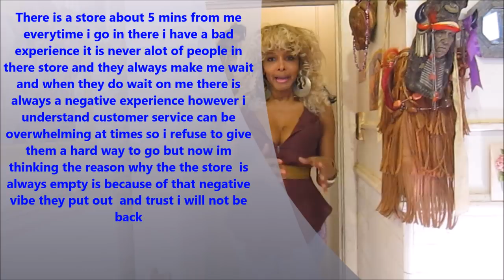The Corner Store Man Threw the plastic bag at me after I asked to wrap my cold cuts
The CornerStore Man Threw the plasticbag at me after I asked to wrap my cold cuts in it so instead he tossed it to me and left no customers remind you they seem to be too busy and had no customers whats would you have done please comment